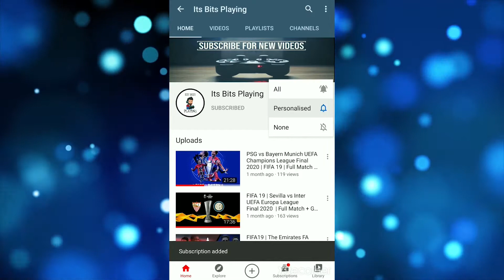EL Clasico - FC Barcelona vs Real Madrid | FIFA 20 | Full Match + Gameplay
EL Classico BAR 2-0 RMA, Messi scored a free kick.

My PC Specification:
CPU: AMD Ryzen 5 3600
GPU: Inno3D NVIDIA GEFORCE RTX 2060 Super 8GB
Motherboard: MSI B450 Tomahawk MAX
RAM: Crucial Ballistix 3000 MHz DDR4 DRAM (8GBx2)
PSU: Gigabyte GP-B700H 700W
Cabinet: Ant Esports ICE-511MT
SSD: Crucial MX500 500GB
HDD: Seagate BarraCuda 1 TB
Dual-Monitor: LG 22MK600M
UPS: Microtek 1000VA UPS
Keyboard: Dell KB216
Mouse: Dell MS116
Webcam: Logitech C922 Pro
Camera: Canon EOS 5D Mark IV - B01KURGS9Y
Headphone: Cosmic Byte GS410
Mic: Zoom H1n Handy Recorder
Controller: Redgear Highline Wired

Share your Feedbacks and Opinions in the comment section